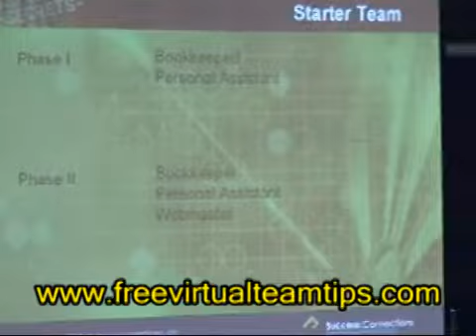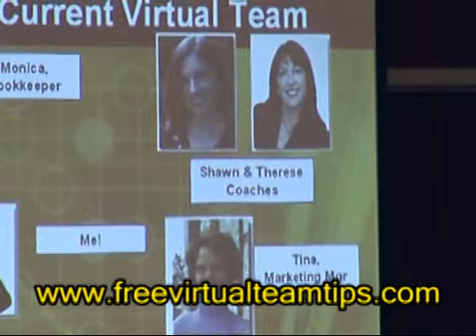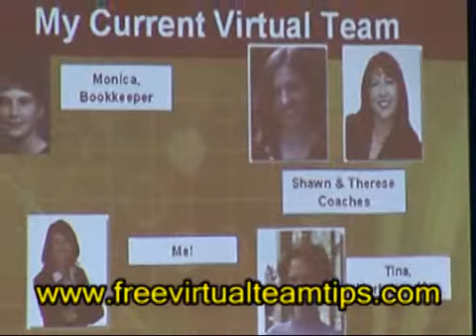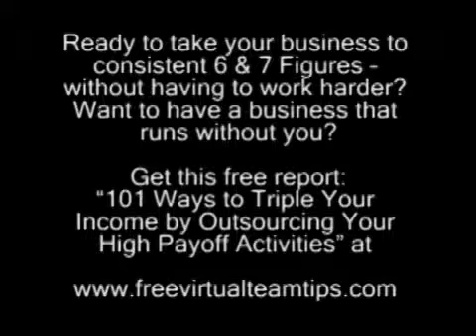Better Business Plan Part 6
shows you where to get started with delegation, whether you are a brand new business or a seasoned expert wanting to free up more time!